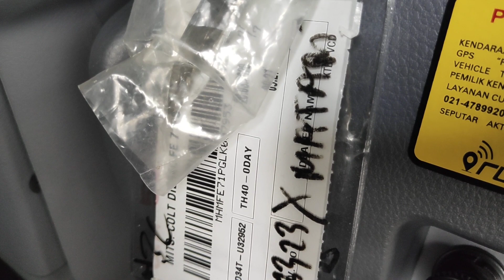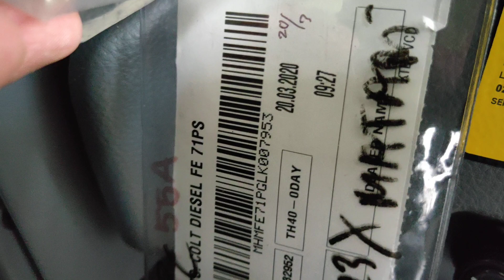FE71PS..!! VARIAN CANTER TERKECIL..!!